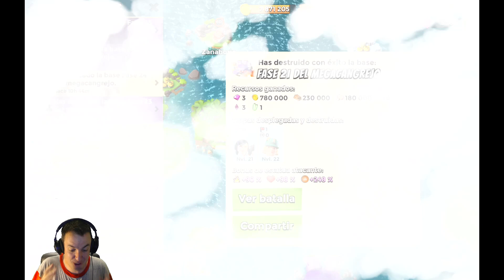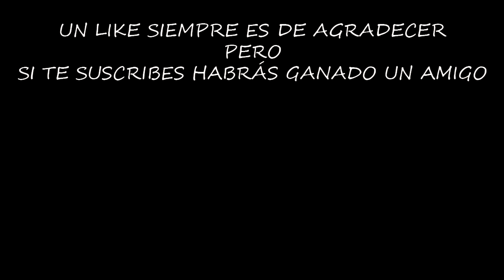MEGACANGREJO FASES 21-26 | BOOM BEACH | [El Chicha]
Creo que en estas fases hago los peores ataques en muchísimo tiempo, si quieres verme manquear por un día no puedes perdértelo!!!

¡¡¡Muchas gracias!!!